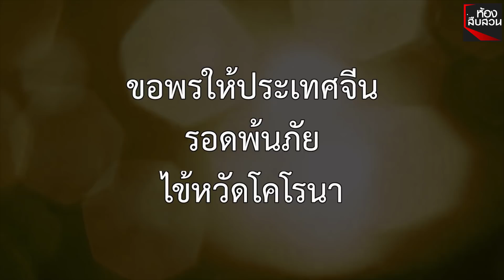แม่ค้าฮือฮา ชาวจีนสั่งซื้อไข่ไก่ถวายหลวงพ่อ ขอพรให้ประเทศพ้นภัย | Springnews | 18 ก.พ.63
ครอบครัวชาวจีนสั่งซื้อไข่ไก่สด ถวายหลวงพ่อโสธร ขอพรให้ประเทศพ้นภัยไข้หวัดโคโรนา แม่ค้าสุดปลื้มรับทรัพย์ก้อนโตแต่เช้า เชื่อบารมีหลวงพ่อ เผยขายมากที่ได้ในรอบ 40 ปี